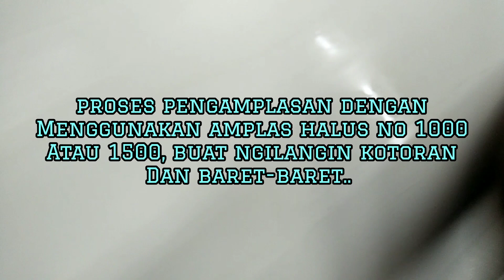Cara spray mengecat warna putih mutiara atau xiralick honda hrv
proses pengecatan warna putih mutiara atau xiralick honda hrv keliling body